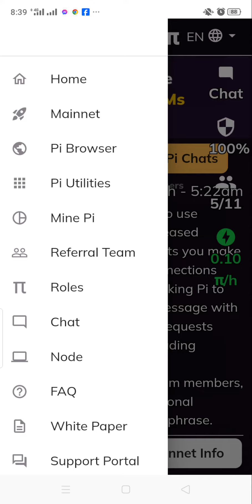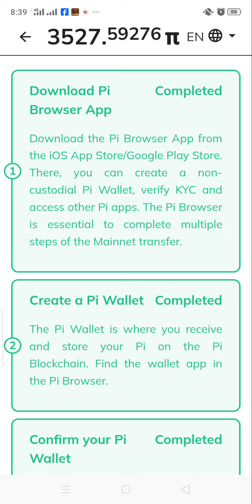Paano Mag Verify ng Pi Account?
This shows the seven steps how to verify your Pi account.